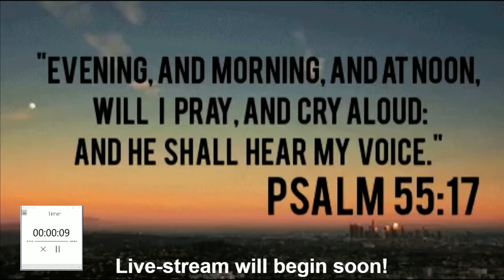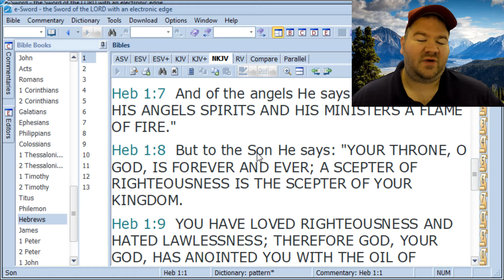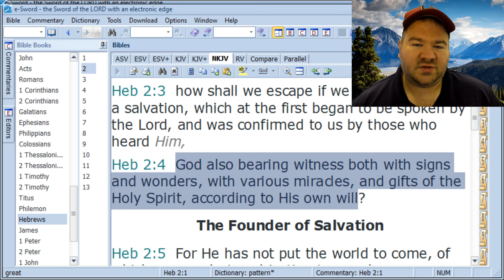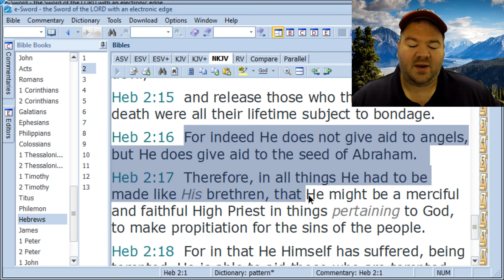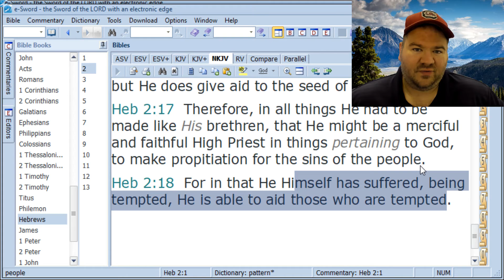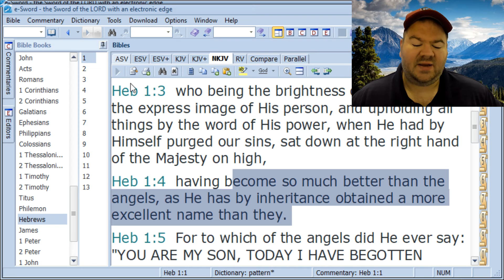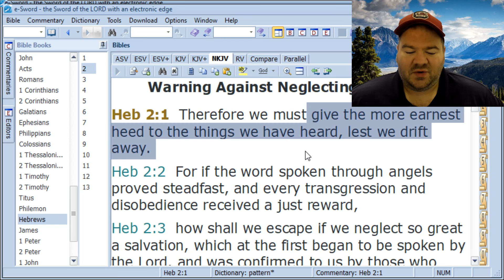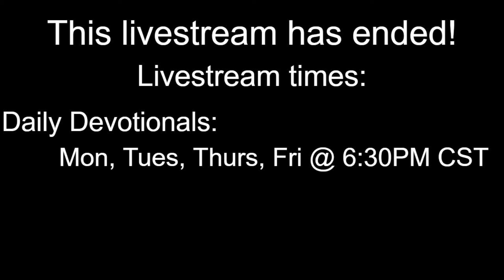10-29-21 Daily Devotional - "Give the more earnest heed"